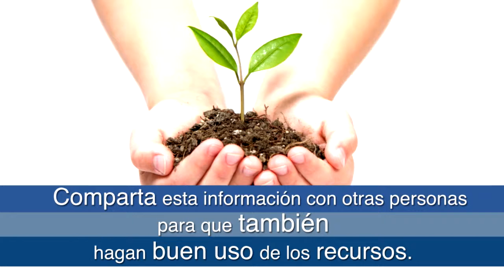Ecotip: Correcto uso de la energía 8